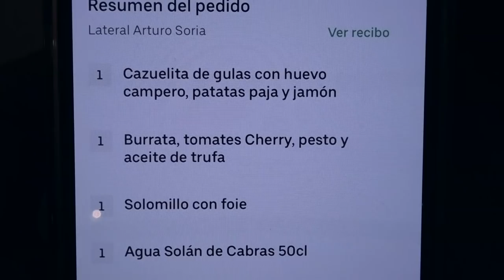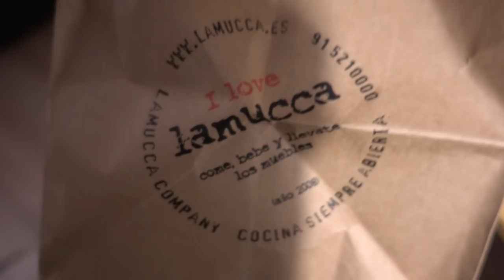SUPLANTAN mi IDENTIDAD en TINDER + Días en MADRID